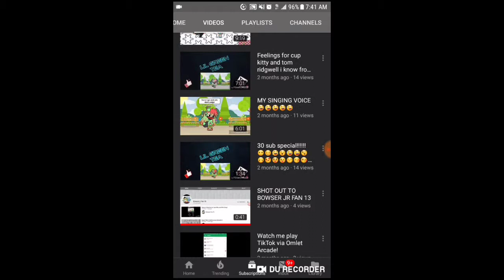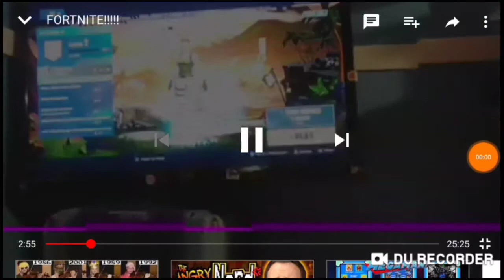My 150 subscribers special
Shout out to little green tea! also thanks for 150 subscribers! This is an animation where I hang out with Asriel 2000, Future Damon 29 and Steelers Fan 2002.